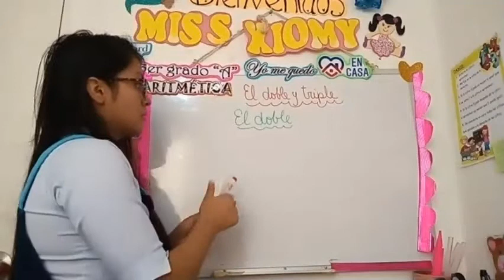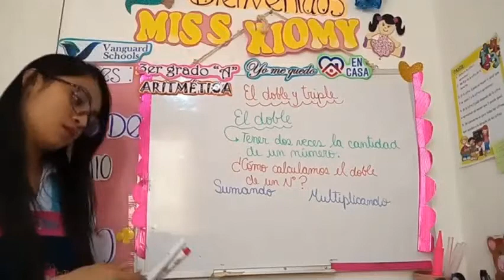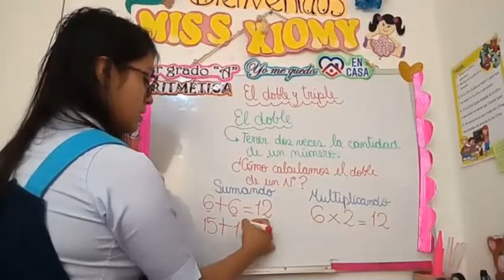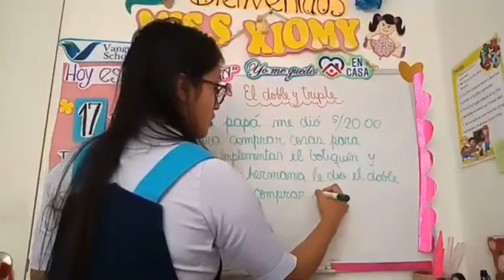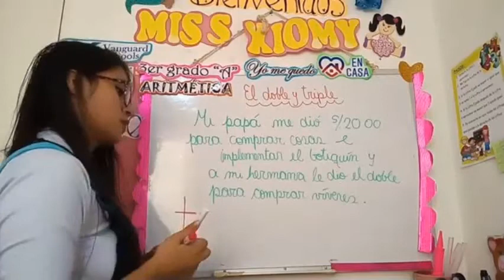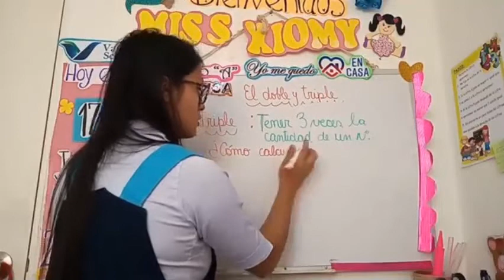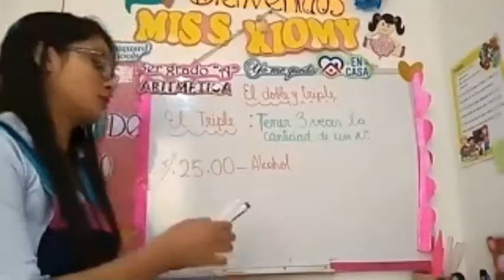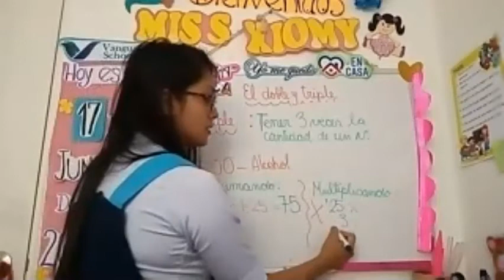3ero A primaria - El doble y triple de un número - VanguardSchools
3ero A primaria - El doble y triple de un número - VanguardSchools